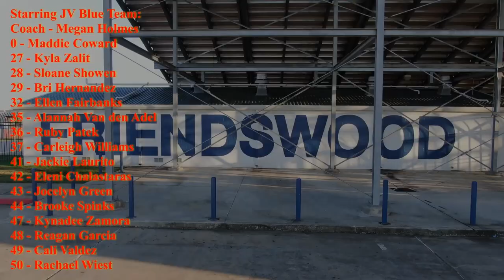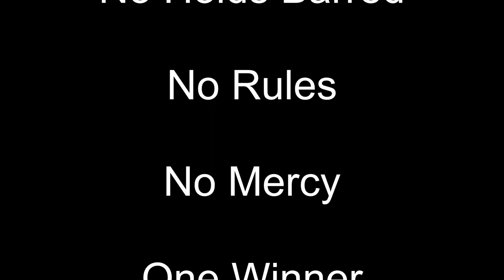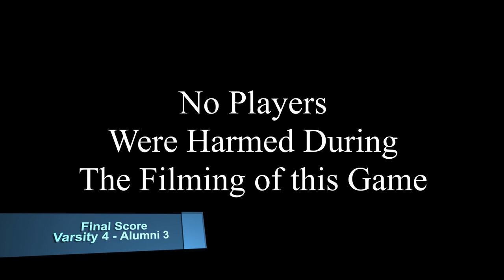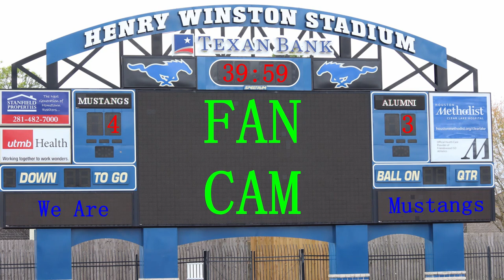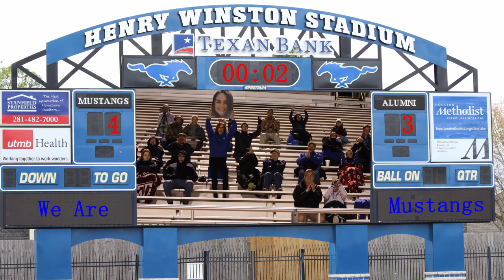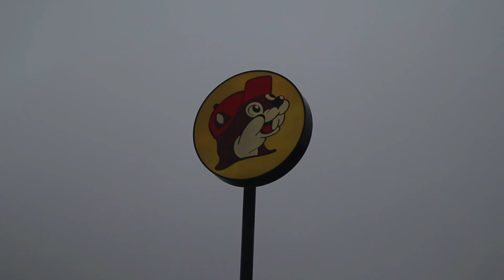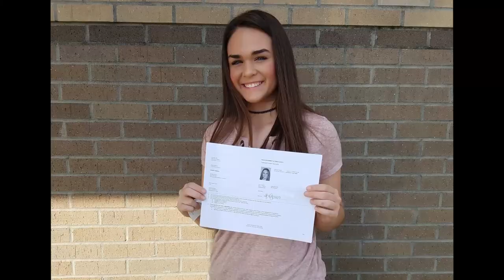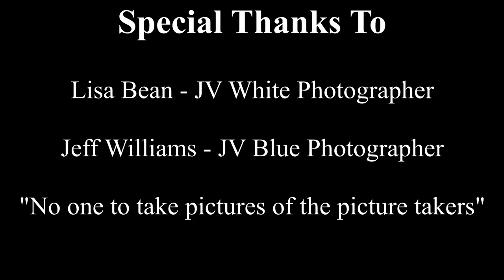2020 Friendswood High School Girls Soccer Virtual Banquet Video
This video was intended to be played at this year's annual girls soccer banquet, but due to COVID-19, the 2020 Soccer Banquet was postponed multiple times and then eventually cancelled.  A virtual banquet with video messages from the coaches along with this video was used to recognize the shortened season which was cut short and eventually cancelled due to COVID-19.